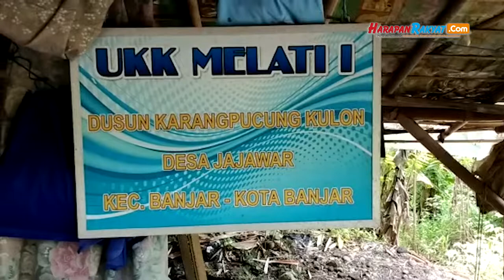Kisah Pilu Ibu-ibu Pemecah Batu di Kota Banjar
Bermodal palu kecil sejumlah ibu-ibu pemecah batu di Dusun Karangpucung Kulon, Desa Jajawar, Kota Banjar, Jawa Barat, terlihat semangat mengayunkan palu memecahkan batu.

Puluhan tahun, aktivitas tersebut mereka jalani untuk menghasilkan pundi-pundi rupiah. Meski hasil yang mereka dapat dari memecah batu itu pun kadang tak tentu.

Reporter: MUHLISIN
Editor: MUHAFID
VO: NITA